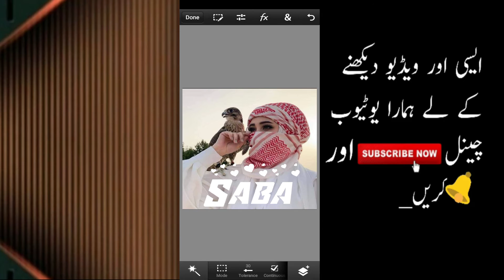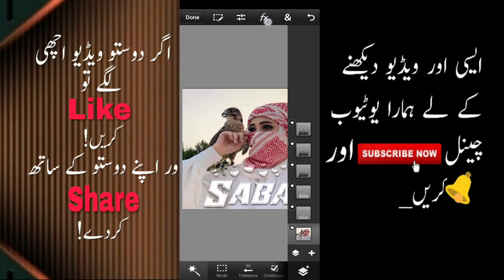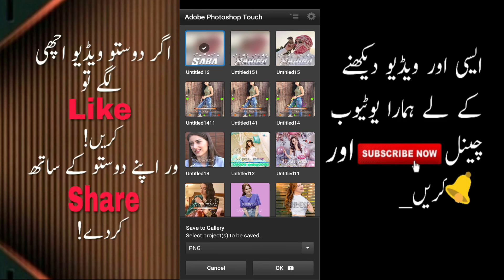GRADIENT GLASS FONt,glass font editing,stylish glass font,glass font,glass font dp editing,ps cc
🔥fb id 🔥
apps used

new multi color glass Font|| colorful glass Font || pixellab glass font|| glass font editing